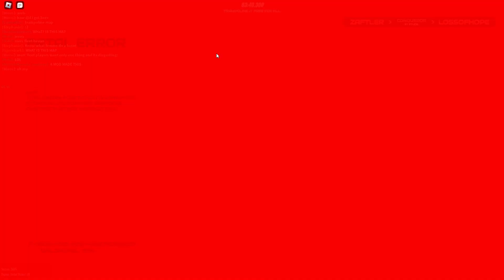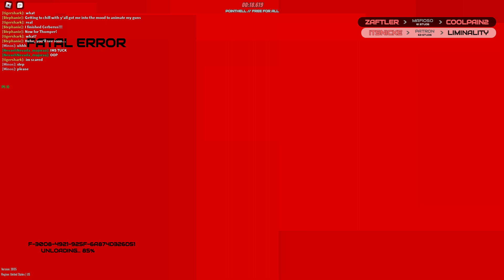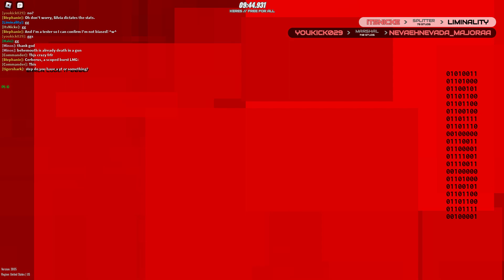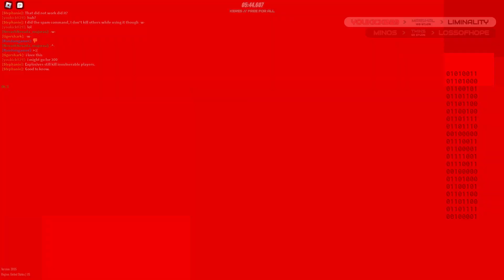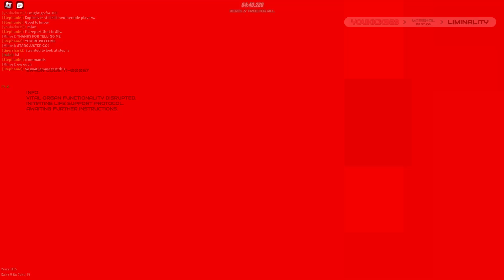Roblox Merc Fleet dev shows us funny maps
there was also a small Javari before this
audio messed up at the end for whatever reason